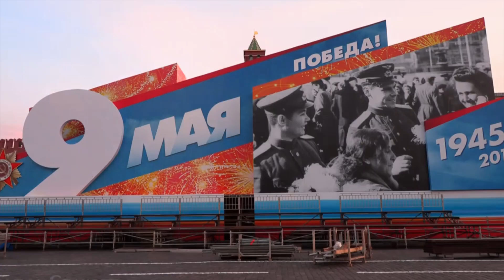Fancy Moscow is Calling 1988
best of the best 80s